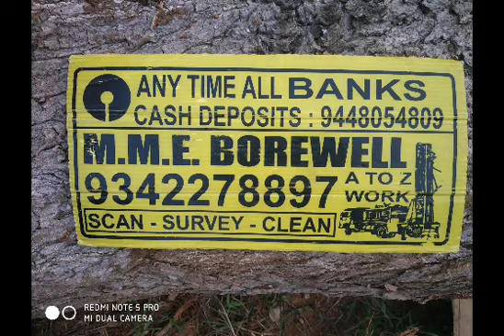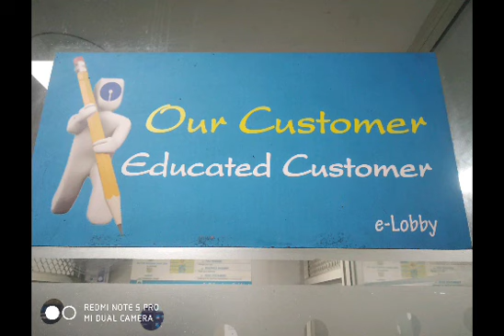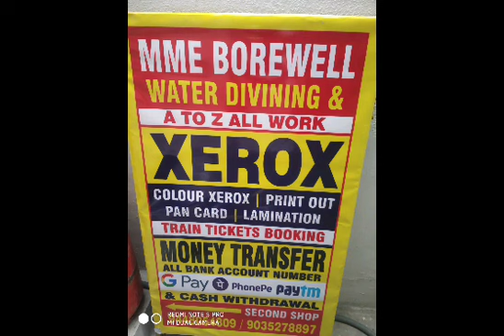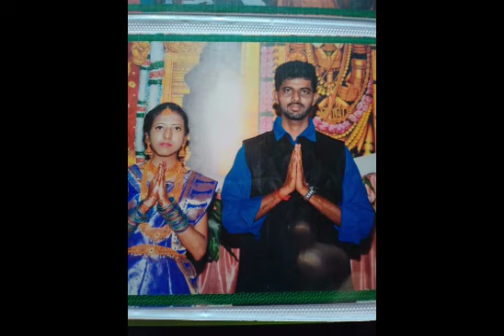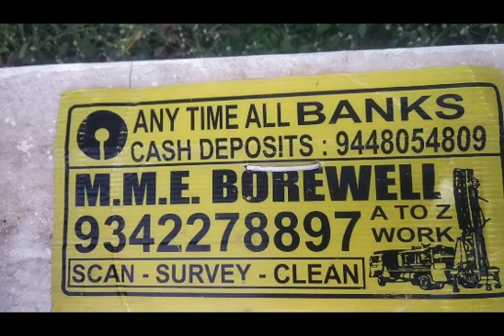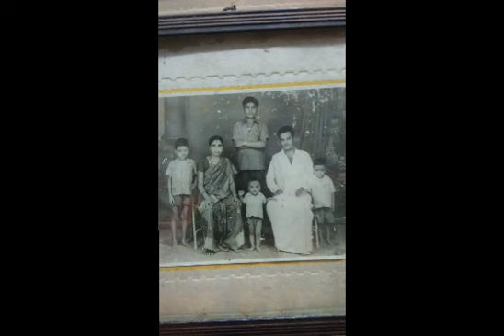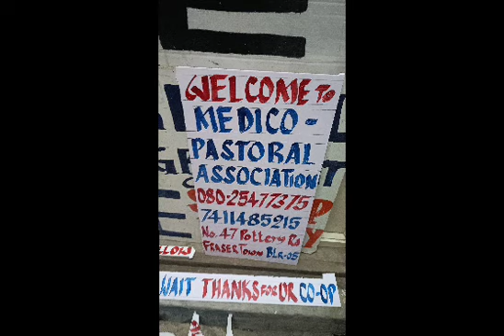End 31 December 2023 start 1st January 2024 Mme Borewell kamanahalli Bangalore 9035278897